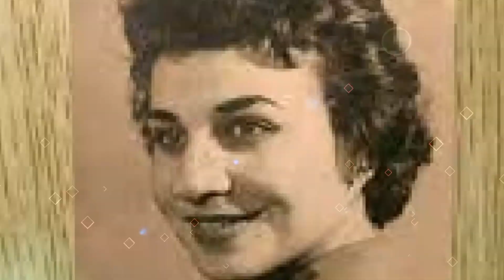وفاة فنانة دخلت العناية المركزة13مرة فقدت 4من أبنائها لم يحضر عزائها احد من الوسط الفني ثريا ابراهيم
توتي نيوز :تهتم بكل فنانة مشهورة او  فنان مشهور او نجم معروف رياضي او شخصية عامة تنقل الاحداث لحظة بلحظة شاركونا بالاشتراك ليصلكم كل جديد وفعل زر الجرس